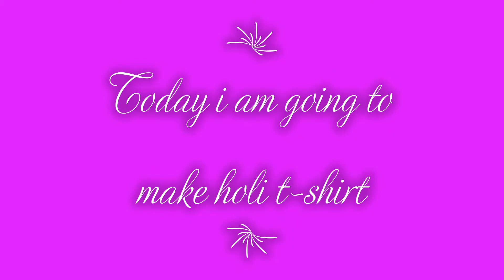HOW TO MAKE HOLI T SHIRT AT HOME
Hellooo guys
here we are with another video